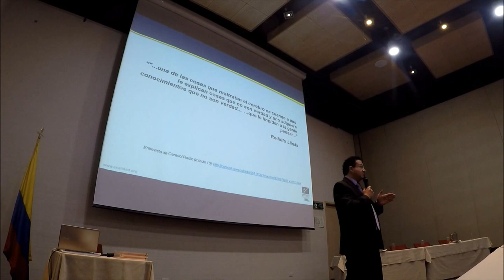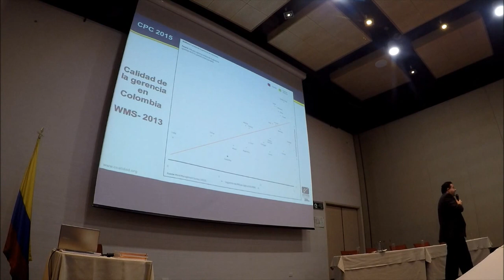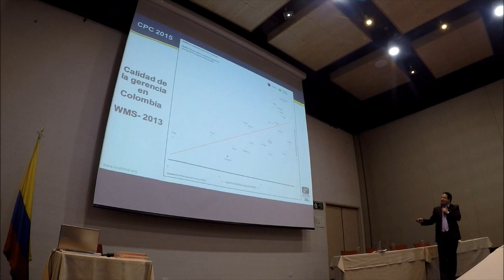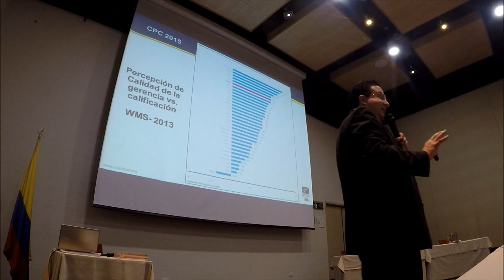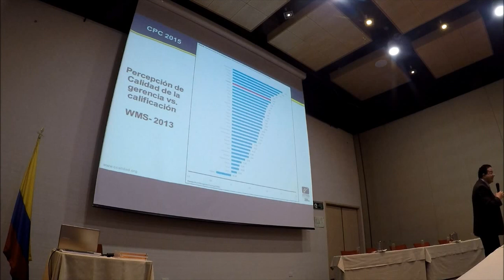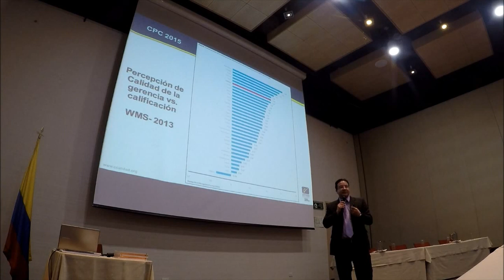¡No nos echemos cuentos!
Fragmento de una presentación de la Corporación Calidad, en la que se cuestiona la calidad de la gerencia de Colombia.